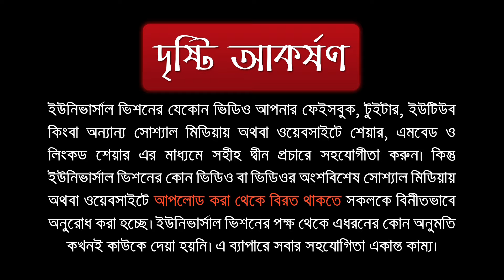কেয়ামতের পর জিনদের অবস্থান কোথায় হবে তারা কি জান্নাতে না জাহান্নামে?